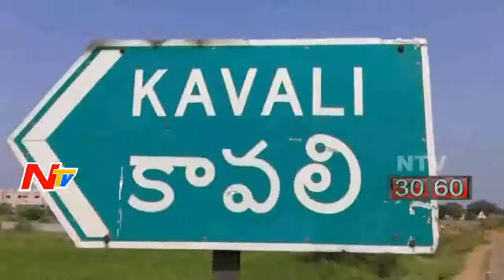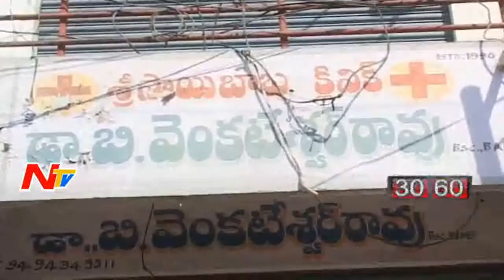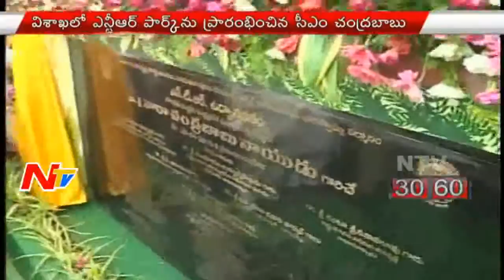Evening News Highlights || 30th April 2016 || NTV